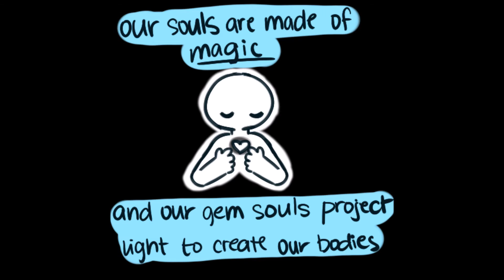Underuniverse: lesson on gem monsters w/sans ( Undertale x steven universe AU dub comic)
It's a crossover of Undertale and steven universe
Sans is played as Amethyst.